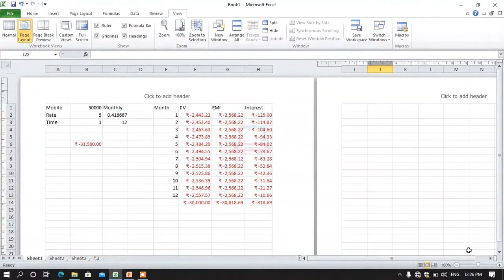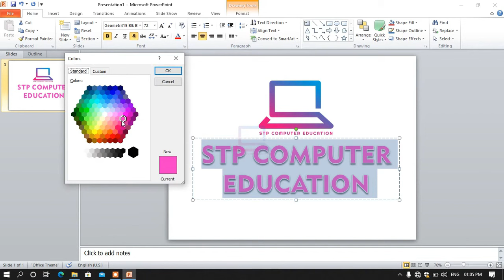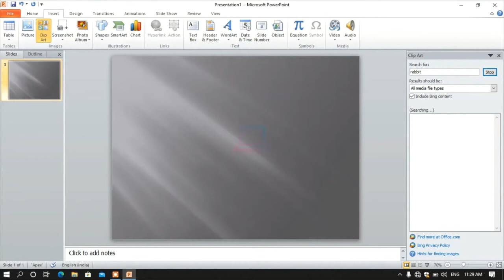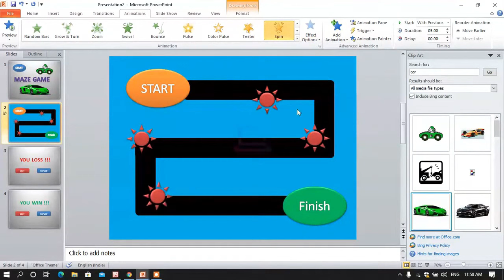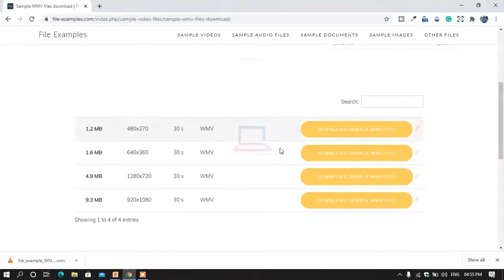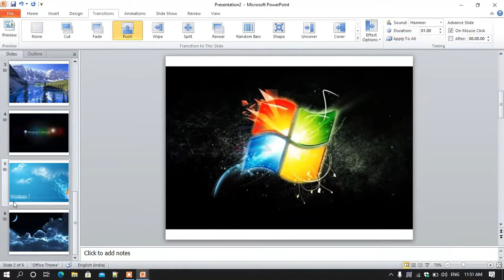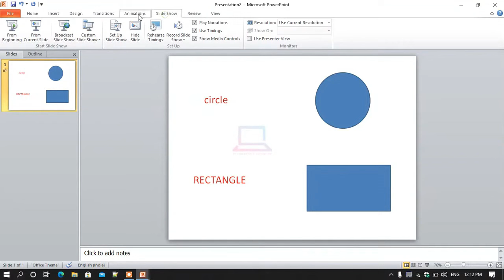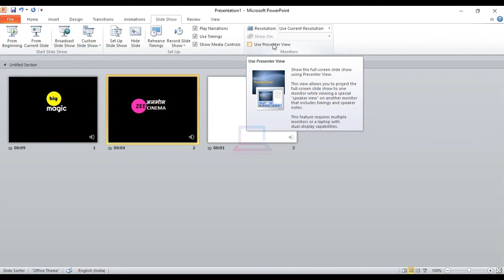Complete Basic Computer Course - With Free Certificate | Part 2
Learn Full Basic Computer Course - With Free Certificate.

Friends, this is a complete video course on basic computers. In this course, you will learn software like Word, Excel, and PowerPoint. This course covers everything at an advanced level. After completing this basic computer course, you can also work as a computer operator or data entry operator. You will also receive a certificate upon completion of this basic computer course.  🖥️📊📜

⌚ Timestamp
00:00 - Intro

Microsoft Excel
03:05 - Ch - 23 View Menu In Excel

Microsoft PowerPoint
14:41 - Ch - 1 Introduction to PowerPoint
37:19 - Ch - 2 Create CountDown in PowerPoint
42:20 - Ch - 3 Rabbit Animation in PowerPoint
48:58 - Ch - 4 Create Maze Game in PowerPoint
01:04:47 Ch - 5 Home Menu In PowerPoint
01:22:01 Ch - 6 Insert And Design Menu In PowerPoint
01:40:56 Ch - 7 Transition and Animation Menu in PowerPoint
02:06:28 Ch - 8 SlideShow Menu In PowerPoint